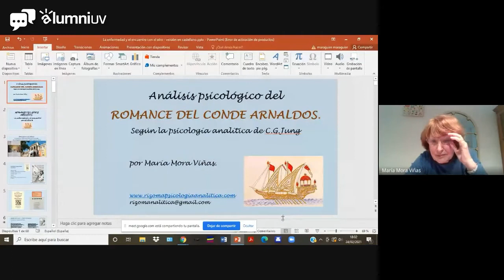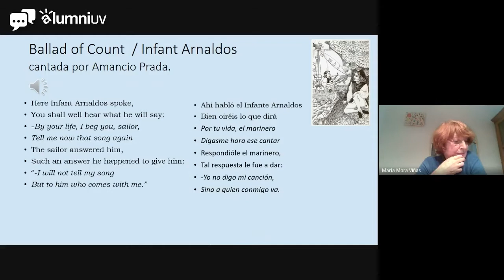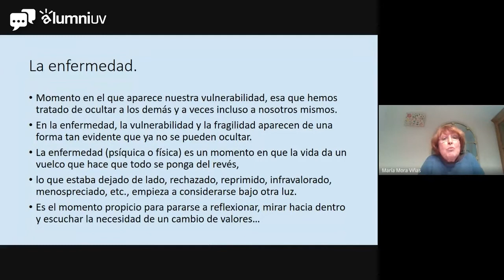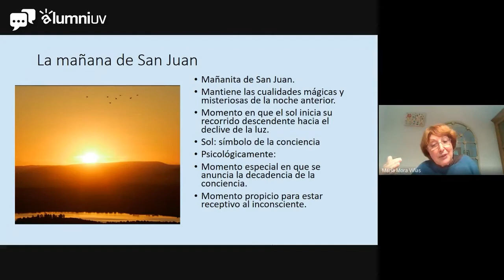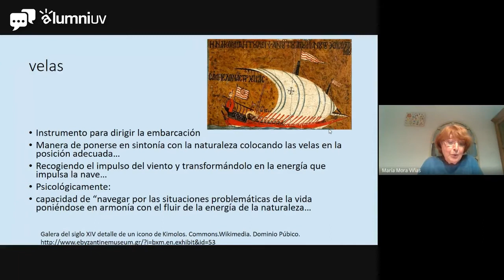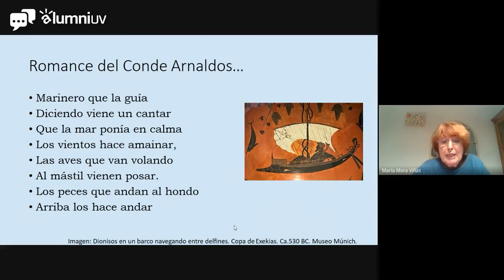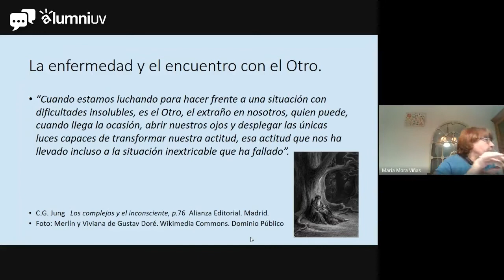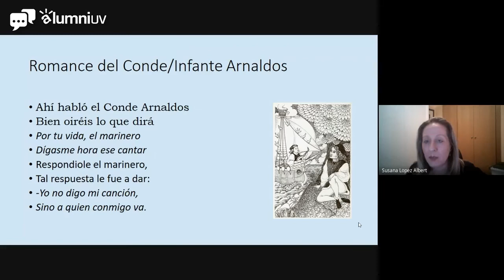Una trobada màgica el matí de Sant Joan. Anàlisi Psicològic del Romanç del Comte Arnaldos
Conferència online (Programa AlumniUV Comparteix)
24 febrer 2021 / 18:00h / Plataforma Google Meet
Col·labora: Maria Mora Viñas